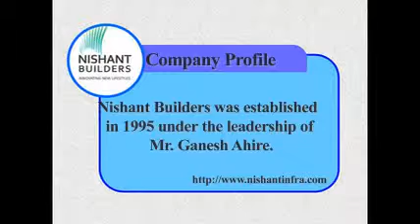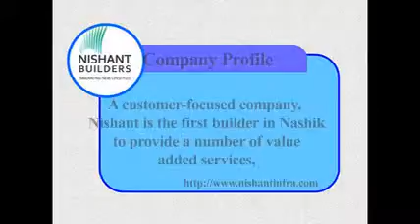Company Profile Of Nisaht Builder, Nashik By SpaciousFlatsNashik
Nishant Builders was established in 1995 under the leadership of Mr. Ganesh Ahire. Since their inception Nishant has focussed on transforming premium living in Nashik. With over 3 lakh sq. ft.